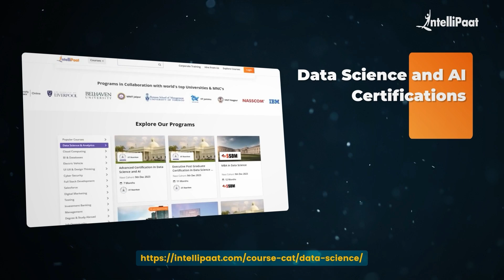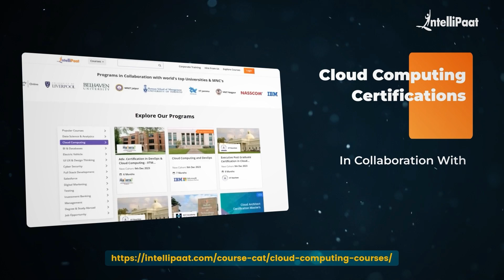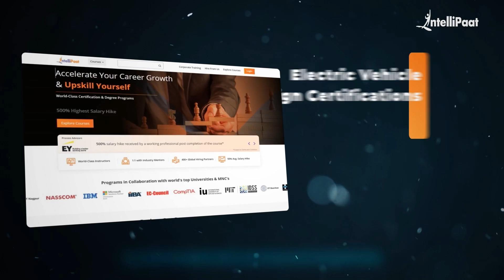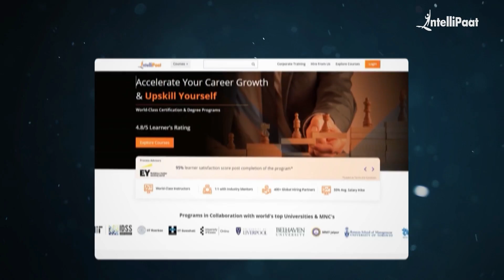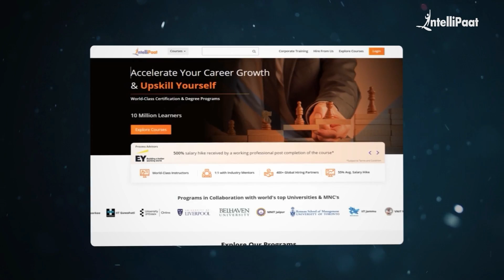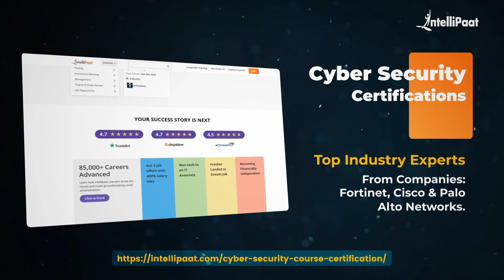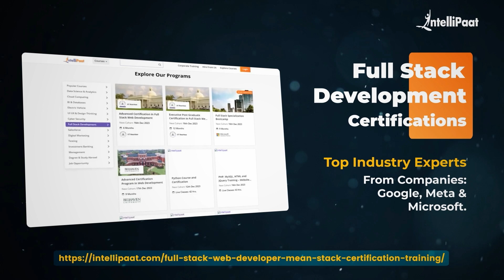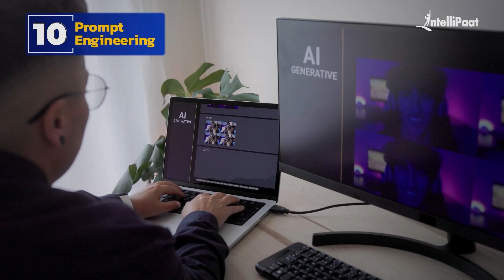Top 10 Technologies To Learn In 2024 | Trending Technologies In 2024 | Intellipaat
This Intellipaat video on the “Top 10 Technologies to Learn in 2024”, will help you with the list of 10 popular and trending technologies that will thrive in the coming year 2024. With the changing dynamics of the Tech industry, the job landscape is also changing. Hence it is imperative that you understand the trend and upskill yourself. This video on Trending Technologies in 2024 will introduce you to the top 10 IT trends you should learn to have a successful career in 2024.

🔵 Following topics are covered in this session:
00:00 - Top 10 Technologies To Learn in 2024
00:44 - Data Science And AI
01:39 - Cloud Computing
02:33 - Electric Vehicles
03:25 - Data Analytics
04:15 - UI/UX Design
05:17 - Cyber Security
06:15 - Digital Marketing
07:09 - Full Stack Web Development
08:09 - Business Intelligence
09:09 - Prompt Engineering

The demand for Data Science and AI professionals is currently at an all-time high, with tools like Google Bard and ChatGPT being products of Artificial Intelligence.
India Salary: ₹8L to ₹42L. US Salary: $120,000 to $300,000.

According to Economic Times, Cloud Skills combined with AI, will generate 1.3 Trillion Rupees and 43 million jobs by the year 2030! India Salary: ₹8L to ₹35L. US Salary: $100,000 to $250,000.

The Economic Times reports that the EV industry is set to create one million jobs in India, while Deloitte predicts a global creation of 11 million jobs by 2025. India Salary: ₹5L to ₹28L. US Salary: $70,000 to $150,000.

According to Gartner, businesses now favor data-driven decisions over intuition, driving a 30% annual growth in the data analytics job market.  India Salary: ₹5L to ₹32L. US Salary: $99,000 to $220,000.

The World Economic Forum predicts that the field of UI UX will generate more than 2 million jobs across the globe by 2027. According to LinkedIn stats, currently, there are just 900,000 UI UX designers available. Which means the demand is more substantial than the supply. India Salary: ₹5L to ₹30L. US Salary: $100,000 to $200,000.

Daily, almost 18 million cyber attacks are launched. To safeguard customer data, companies do need skilled cybersecurity experts. India Salary: ₹5L to ₹75L. US Salary: $80,000 to $300,000.

According to LinkedIn, the “Digital Marketing Specialist” role is among the top 10 most in-demand jobs, with 860,000 job openings. India Salary: ₹4L to ₹55L. US Salary: $70,000 to $160,000.

Full-stack developers are in high demand because they can handle both front-end and back-end tasks. This means they have exciting job opportunities and can work on various projects. India Salary: ₹6L to ₹70L. US Salary: $70,000 to $250,000.

BI jobs are in demand due to businesses' increasing reliance on data-driven decision-making. According to the US Bureau of Labor Statistics by 2031 there will be a 23% increase in Business Intelligence jobs. India Salary: ₹5L to ₹22L. US Salary: $87,000 to $145,000.

Prompt engineering as a skill is now being asked in almost all technical jobs. In essence, it is nothing but the practice of producing input for generative AI tools that will help gauge optimal output. India Salary: ₹6L to ₹20L. US Salary: $150,000 to $300,000.